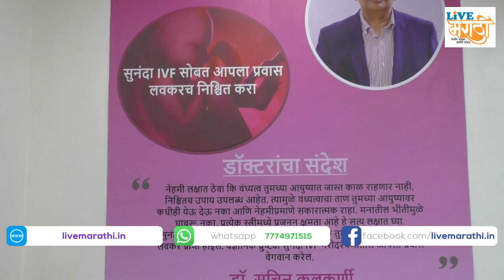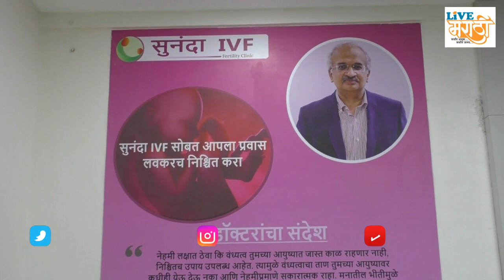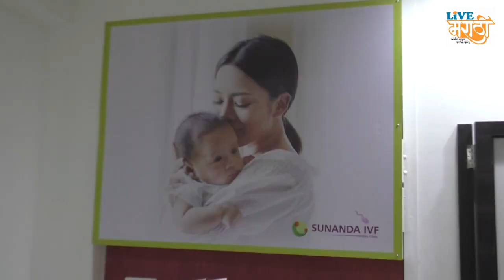नव्या तंत्राने स्वतःच्या बीजांपासून गर्भधारणा शक्य : डॉ. सचिन कुलकर्णी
अनेक कुटुंबांच्या जीवनात फुलणार आनंद...सुनंदा आयव्हीएफचा अनोखा प्रयोग.